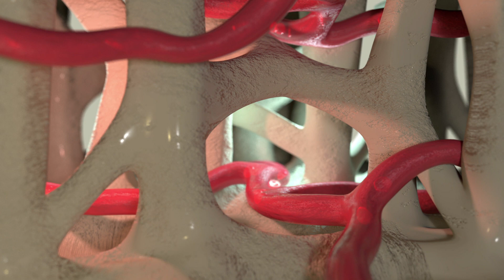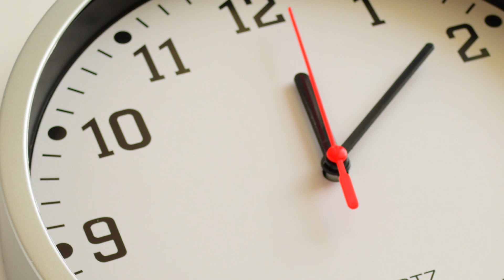Гайморит Без Проколов и боли! Отличное средство от Гайморита и заложенности носа